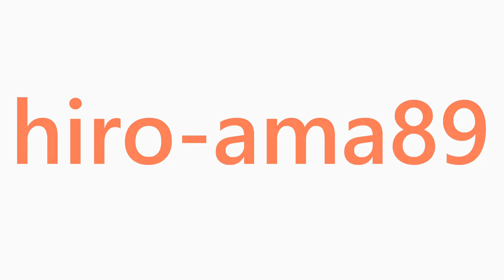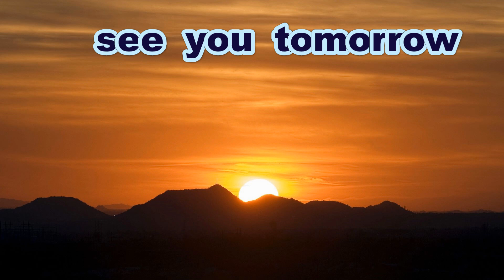【好プレー】 若藤悠真 中堅手（広島新庄高校）《Ｂ戦・練習試合》